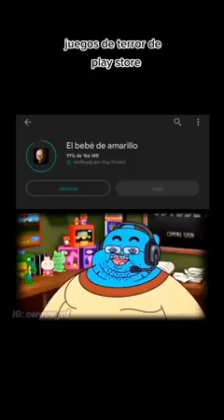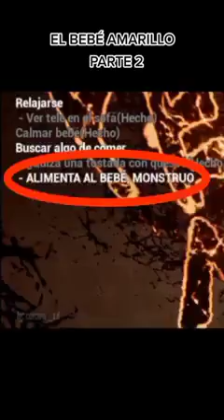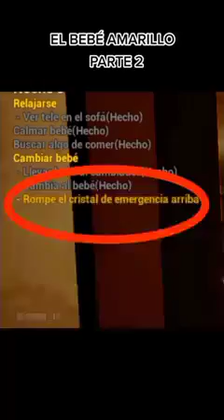Jugando al "El bebe amarillo"